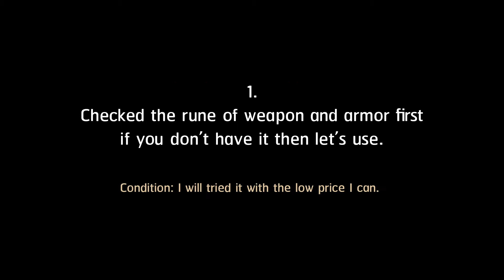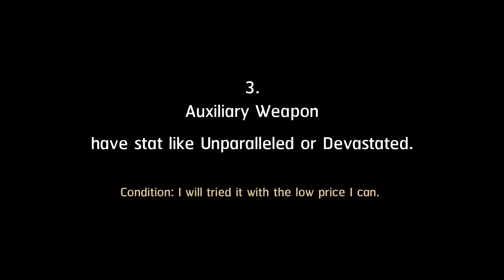Death High Season 7 - Special EP - Upgrade - LifeAfter - Manor 11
This video I will try to make this character stronger for Death High.

So Let's see how I did it.